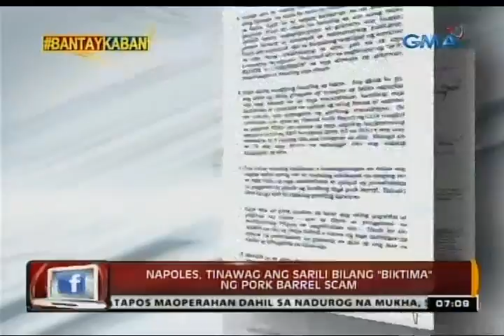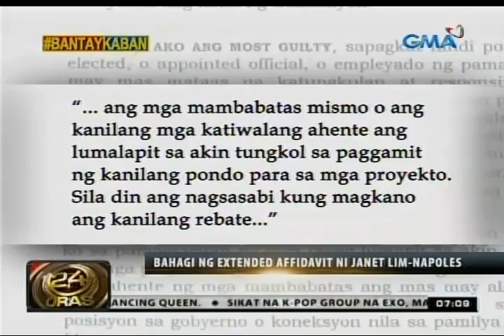24 Oras: Napoles, tinawag ang sarili bilang "biktima" ng pork barrel scam